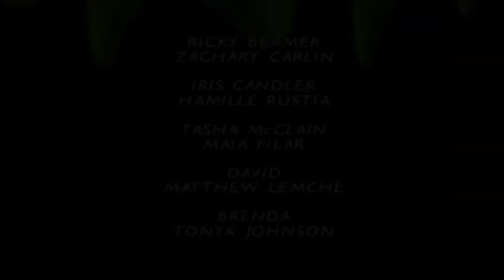Remember This CREEPY Episode of Goosebumps?